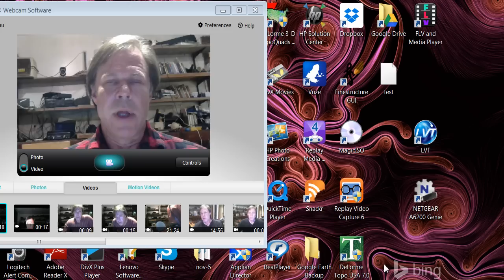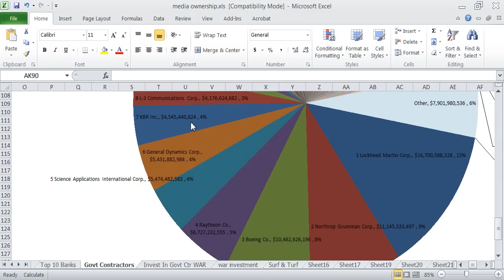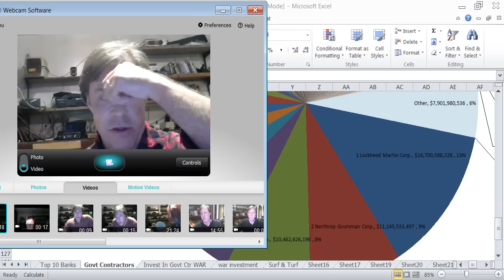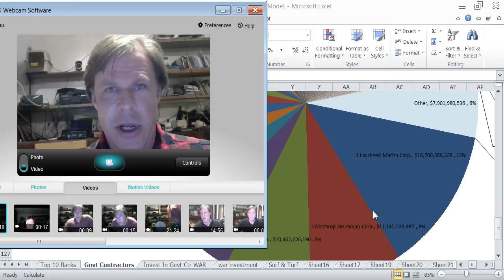Police State & minimum wage economy the solution to this problem part 1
When we consider all the manifold injustices we live under we know in our bones that the present system cannot be reformed from within side.
We must come up with an entirely new system. The prospect of a violent revolution makes one shudder, particularly considering how the current system has concentrated an absolute monopoly of violence.
Those who own the majority of assets control the elections and control the police and armies. They have gradually increased our taxation for military prisons surveillance and armies to 1 in 8 dollars of our economy.
To attempt to confront this overwhelming phalanx of security agencies, armed to the teeth, equipped with nearly unlimited legal power, as our populace has lost its ability to understand what its congress and president are doing to the basis of our freedoms enshrined in the constitution, to confront this phalanx of force with force would be nearly impossible.
There is another fairly simple way.
We can self organize elections using tools such as the internet for a new system of people power. Once our number of votes in a new system exceed the current system, we will have greater legitimacy. At that point it is only a matter of time for the old system to be forced to recognize the new system, if it is done intelligently.
In the mean time, for we the people to regain control over our societies direction must be done using the following approach:
Self organizing to impact local government, and local resource ownership and production, that is through starting businesses and organizations to compete with the current monopoly system.
This means buying services and products that may cost slightly more for the sake of enlightened self interest. Since our vote is effectively worthless, which could be remedied by ratifying Article The First, we must vote with our dollars.
Those who realize that we cannot defeat the system as we did in the past, see the threads of execution that could bring about true liberty and the end of economic insecurity for the people. That it must be done through creating local businesses and gradually painfully pull the equity back from the few to the many.
The 1% only control half of the worlds assets, that means the rest of us control half. In this tug of war we can win.
In your community, a large number of buildings, businesses, and raw land are owned by people and institutions that are not rooted there. Imagine gradually the land, buildings and businesses owned by the local people.

If we don’t do this, the future for the average person could be quite bleak.
Automation means fewer and fewer people are needed to produce the things that are needful. Presently only 25% of the adult population is needed to produce all the basic things we require:
The economy was traditionally divided into 3 sectors: We now would need only 25% of the population to deliver all the major services of the modern economy.
We now are absorbing more and more workers into parasitic industries. Industries, which are needed in a traditional economy. Ironically many of these parasitic industries are in what is called FIRE. Financial Services, Insurance and Real Estate. These services provide very little real value beyond a very minimal percent of the economy.
The economy will indeed create services and jobs left to its own devices. But they are not things we actually need. They will be less and less relevant to people’s needs.
Similarly the largest growth areas of the public sector are security forces. More and more security forces. After all it creates jobs!
Perhaps the economy of the future will be social networking startups, security forces and financial services companies.
But there is an existential threat to the people of the world that automation will gradually displace them, and then we will need massive security forces.
In short we need to make each bio-region semi autonomous – this will give roles to the people. There will be opportunity. We waste so much on speculative activities that refocusing on productive industries would allow us to be empowered.

As is scenario vs the to be scenario